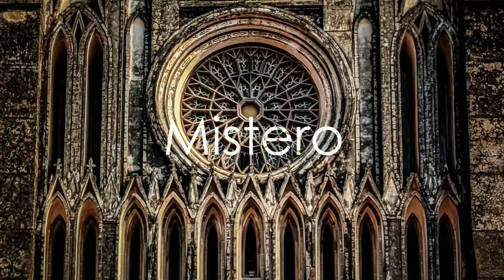OROSCOPO SETTIMANALE DAL 21-27 MARZO 2022 | PAOLO FOX | COM'E' LA TUA SETTIMANA?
Ariete 0:26
Toro 2:34
Gemelli 4:41
Cancro 7:04
Leone 8:49
Vergine 11:33
Bilancia 14:08
Scorpione 17:14
Sagittario 20:10
Capricorno 22:39
Acquario 25:03
Pesci 27:14